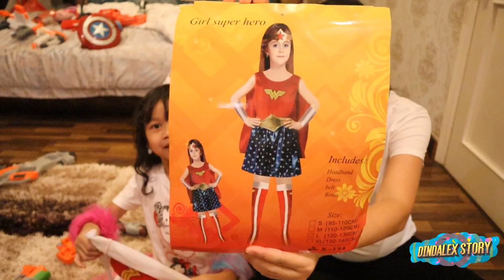Megalodon Vs Wonder Woman